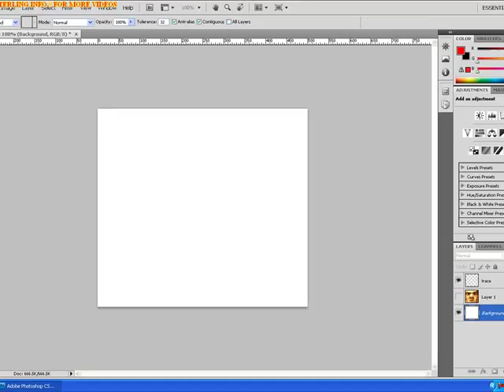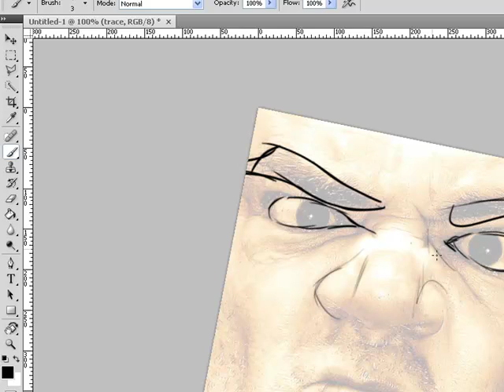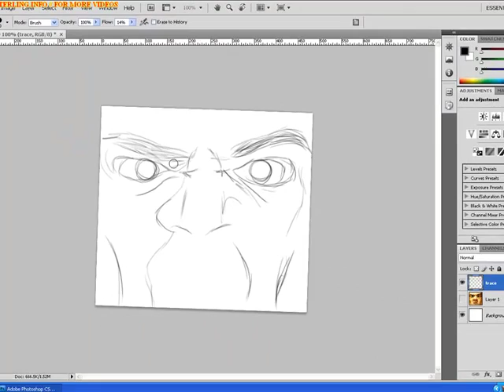Adobe Photoshop CS4 3D Acceleration in Canvas Rotation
Here I am showing off Adobe photoshop CS4 and the 3d Acceleration that makes it a lot easier to draw, or in this case trace, sorry I am horrible at drawing. It does make it very nice to just pick it up and move it around, in case anyone needs to know, just hit R on the keyboard to use the Tool ;)